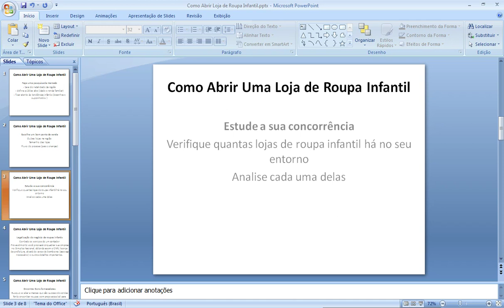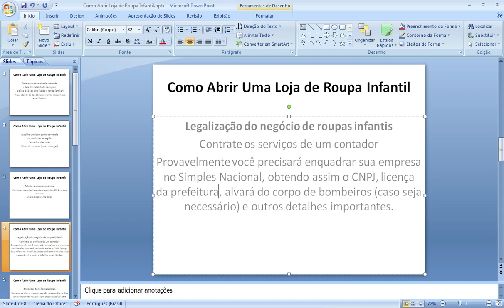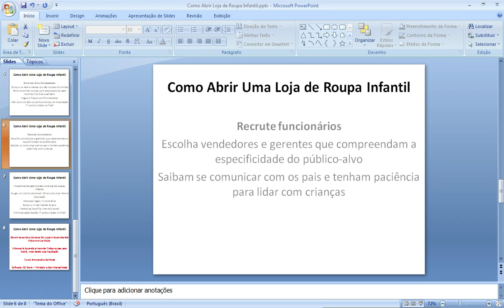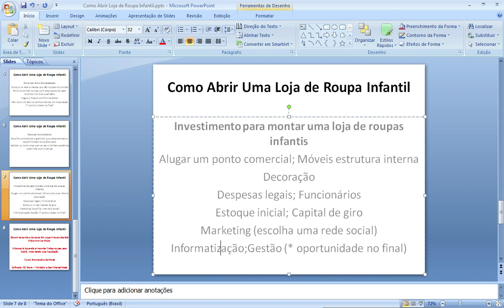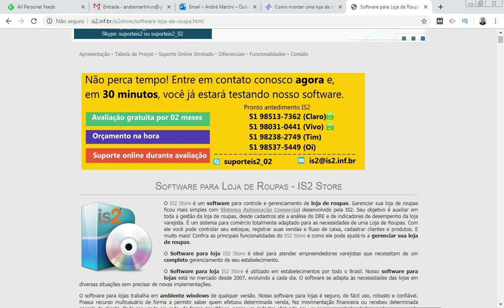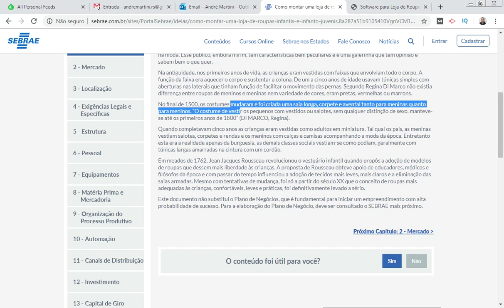Como Abrir Loja de Roupa Infantil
Videoaula explicando o passo a passo em como Abrir Uma Loja de Roupa Infantil. 👉 Oportunidade de conteúdo gratuito

✔Ebook Aprenda a Comprar Em Lojas Virtuais Dos EUA E Economize Muito

✔Videoaula aprenda a importar lindas roupas para bebê, mais barato que liquidação

--⏱️Timestamps⏱️---
00:32 Faça uma pesquisa de mercado
- taxa de natalidade da região
- defina público alvo (idade da criança e renda familiar)
- ficar atento às tendências infantis (desenhos e super-heróis )

01:18 Escolha um bom ponto de venda
Outras lojas na região
Tamanho das lojas
Fluxo de pessoas (pais e crianças)

01:34 Escolha um bom ponto de venda

01:57 Legalização do negócio de roupas infantis
Contrate os serviços de um contador
Provavelmente você precisará enquadrar sua empresa no Simples Nacional, obtendo assim o CNPJ, licença da prefeitura, alvará do corpo de bombeiros (caso seja necessário) e outros detalhes importantes.

02:22 Encontre Bons fornecedores de roupa infantil
Busque se aliar a marcas de roupas que são sucesso de vendas
Tente encontrar roupas com preço acessível para revenda e de boa qualidade
Negocie Prazos com fornecedores de roupas
Não deixe de lado os conhecimentos em importação de roupas

03:06 Recrute funcionários para sua loja de roupas
Escolha vendedores e gerentes que compreendam a especificidade do público-alvo
Saibam se comunicar com os pais e tenham paciência para lidar com crianças

03:20 Investimento para montar uma loja de roupas infantis
Alugar um ponto comercial para sua loja
Móveis e estrutura interna da loja
Decoração da loja
Despesas legais
Funcionários
Estoque inicial de roupas
Capital de giro para varejo
Marketing e marketing digital para sua loja de roupas (escolha uma rede social)
Informatização da loja de roupas
Gestão de uma loja de roupas

04:47 Oportunidades para quem quer se capacitar para abrir uma loja de roupa infantil
Curso Empresário da Moda
Sebrae - Loja de roupas infantis e infanto-juvenis

O IS2 Store é um sistema (software automação comercial varejo) de gestão específico para empresas do setor do comércio, como por exemplo software para lojas de roupa, sistema para lojas de calçados, programa para confecções, software para óticas, software para comércio, programa de automação comercial para loja de roupas, software de automação comercial, sistema para gestão de loja de roupas, programa para loja de roupas, software para gerenciamento de loja de roupas, programa para bazar, sistema para livrarias, software para loja de bijuterias, software para loja de cosméticos, programa para agropecuária. Seu objetivo é organizar, centralizar e facilitar o acesso às informações dos diversos setores de uma empresa.

O software controla desde o pedido do cliente até a entrega da mercadoria, integrando todos os setores da loja. Controle de estoque de varejo, controle de orçamentos e empréstimo de mercadorias para evitar perda de venda e aumentar o faturamento, gestão financeira, emissão NFe, emissão NFCe, controle de fluxo de caixa, controle de vale presente, controle de devolução e garantia de mercadorias, vendas utilizando leitor de código de barras para evitar erros, PDV para venda balcão, gestão de estoques e financeiro integrado as telas de vendas, e muito mais.